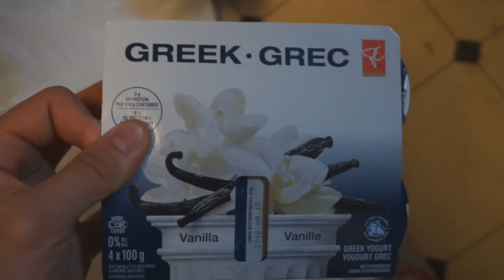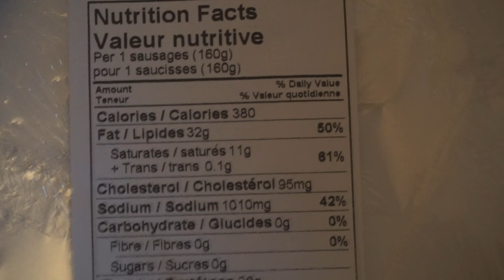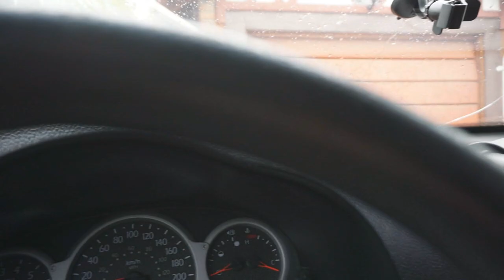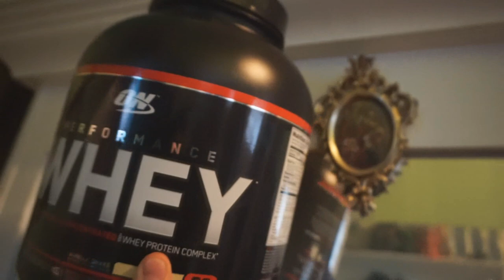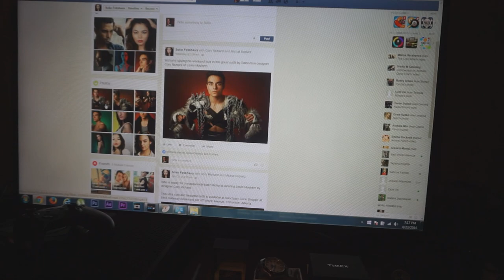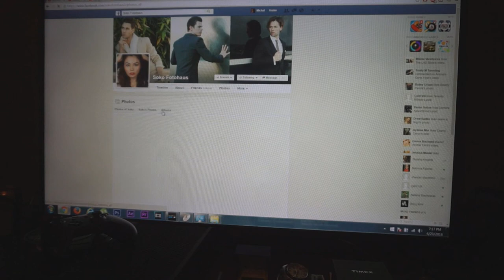Road to Wnbf - 5 Weeks Out - 18 Years Old - Ep.7